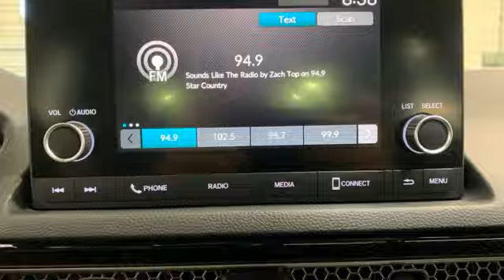Used 2022 Honda Civic Christiansburg VA Blacksburg, VA HY5020A - SOLD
Year: 2022
Make: Honda
Model: Civic
Trim: 4dr Car
Engine: 2.0L 4 Cylinder Engine
Transmission: CVT Transmission
Color: Crystal Black Pearl
Interior: Black
Mileage: 33921
Stock #: HY5020A
VIN: 2HGFE2F50NH547512